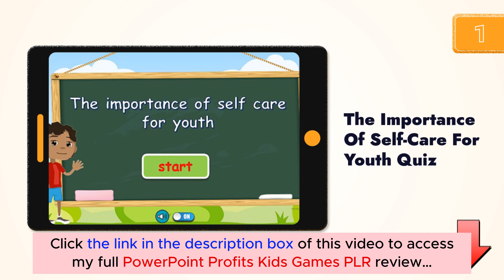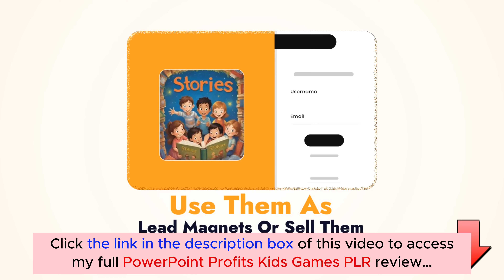PowerPoint Profits Kids Games PLR Review | Demo | Bundle | Huge Bonus | Discount Coupon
👉  Click here to check the PowerPoint Profits Kids Games PLR:
👉  Don't miss my full PowerPoint Profits Kids Games PLR review, I added a lot of valuable bonus packages at the end:
What is the PowerPoint Profits Kids Games PLR?

PowerPoint Profits Kids Games PLR is a PLR Bundle featuring engaging PowerPoint games for Kids.

With over 150 books, numerous images, quizzes, coloring pages, and much more included, this bundle offers endless possibilities. You can use these assets as effective lead magnets.
For all details, please click the link above to check my full PowerPoint Profits Kids Games PLR review.
Thanks again!